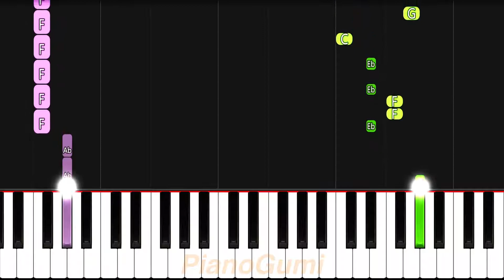BTOOOM! OP - "No pain, No game" - EASY Piano Tutorial & Sheet Music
Banger OP! :3

Here is the easy piano tutorial to learn how to play "No pain, No game" by Nano from BTOOOM!!